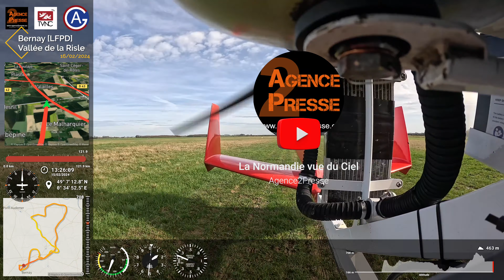La Risle entre Brionne et Montfort-sur-Risle, Harcourt, le Roumois sur un autogire Magni M22 Voyager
La Risle entre Brionne et Montfort-sur-Risle, Harcourt, le Roumois

Filmé depuis un autogire Magni M22 Voyager.
1000 pieds QNH 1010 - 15/02/2024
Pilote : GA